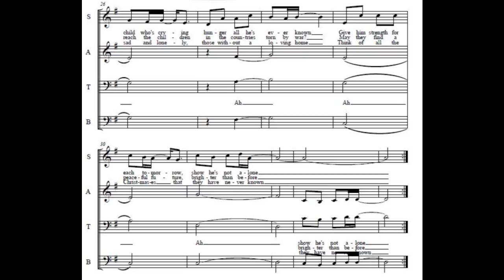Tree of Life Practice Track BT - All Parts HD